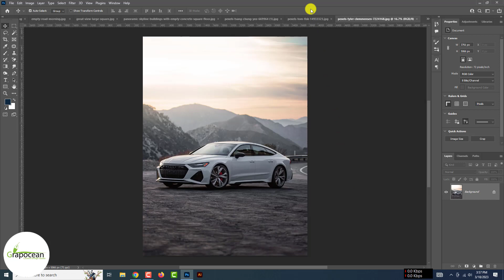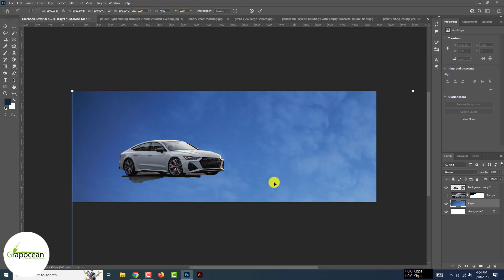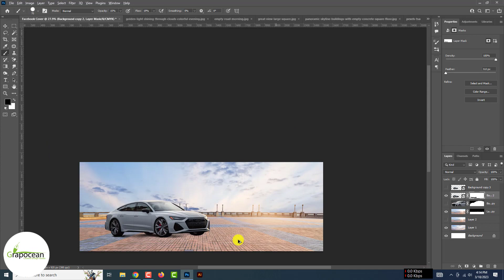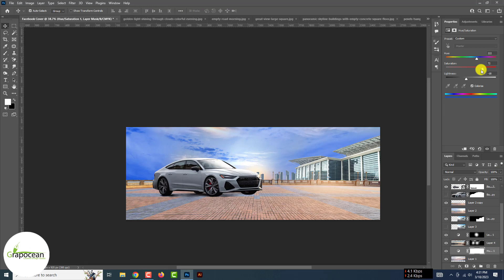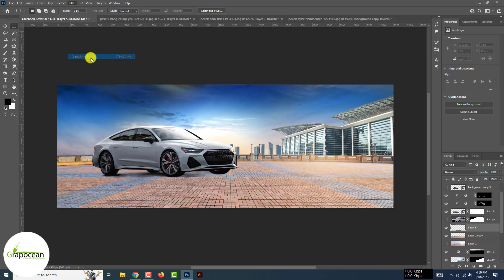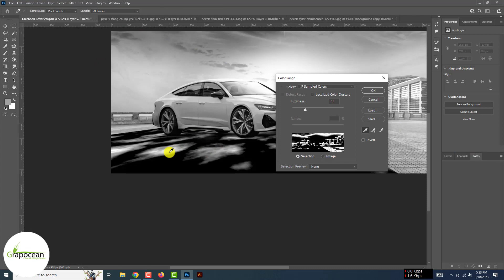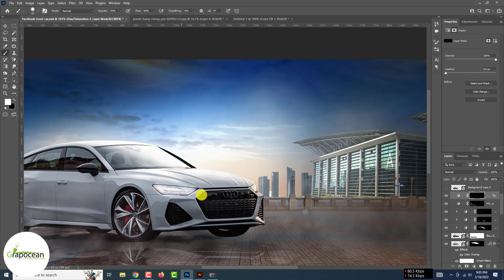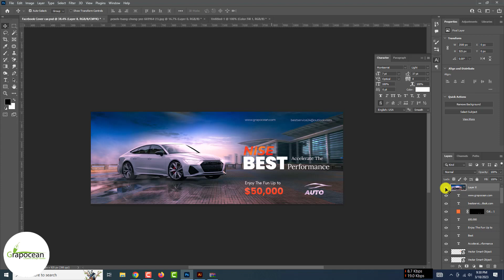Facebook Page Cover Photo Design | Adobe Photoshop Tutorial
This tutorial is about creating a professional Facebook cover photo banner with the correct size in Adobe Photoshop CC. In this tutorial, I will show you how to make an FB cover banner in Adobe Photoshop. Try to watch all my tutorials.